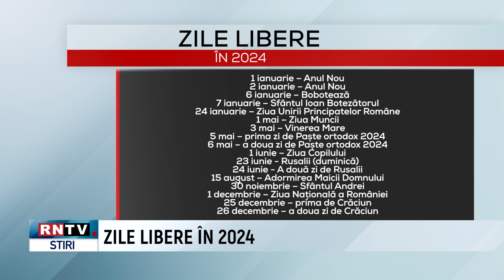ZILE LIBERE ÎN 2024